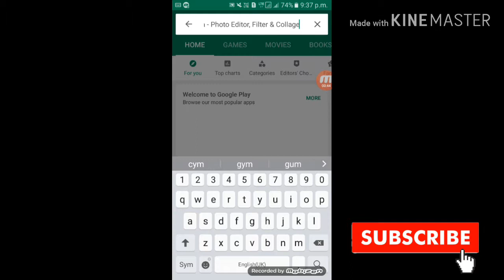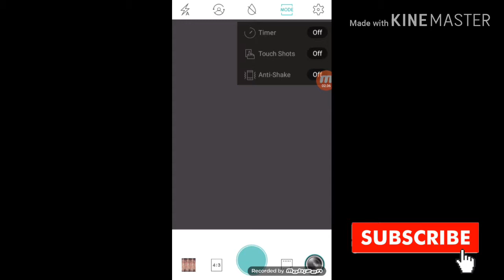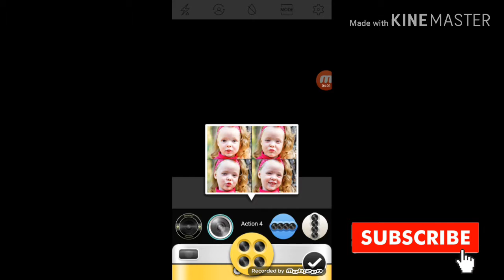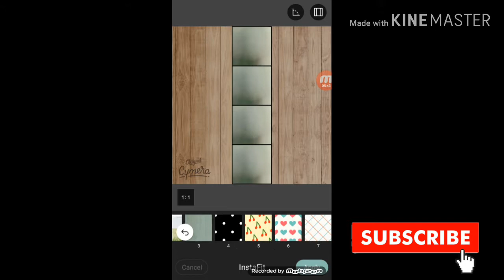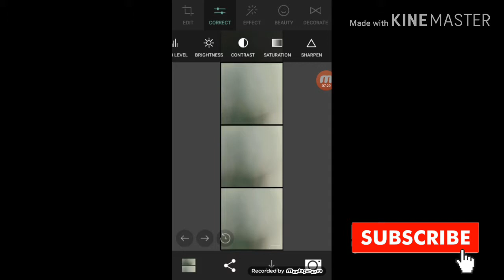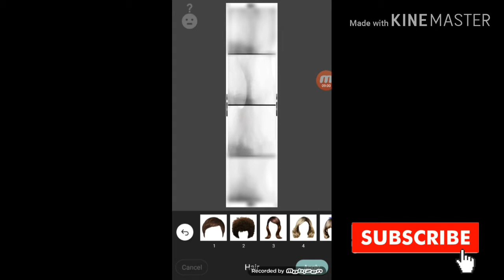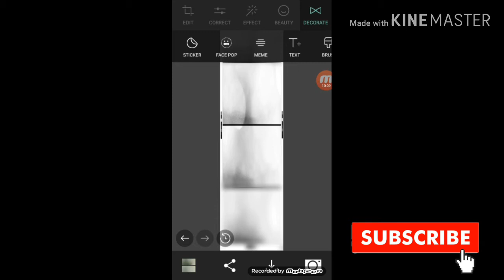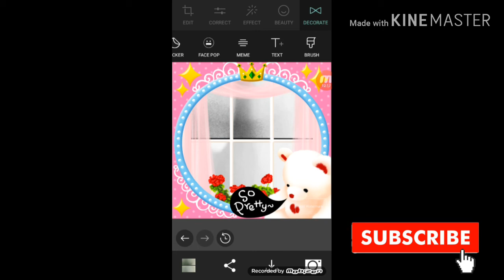New Cymera Camera Photo Editor Filters & collage पुरी जानकारी और कौन कौन से top feature हैं जानिए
Hello friend
New cymera full information and top feature